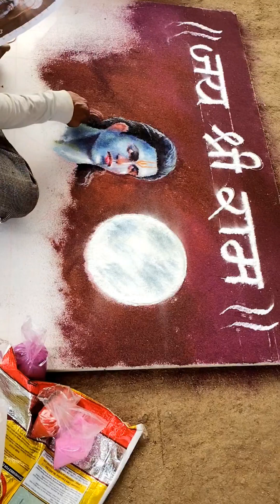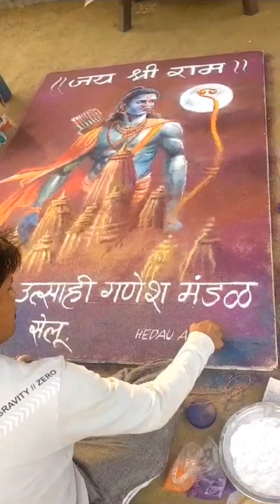Shri Ram Rangoli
Shri Ram Rangoli sabhi ram bhakton k liye samarpit hai umid hai k meri yeh rangoli aap sabhiko pasand ayegi